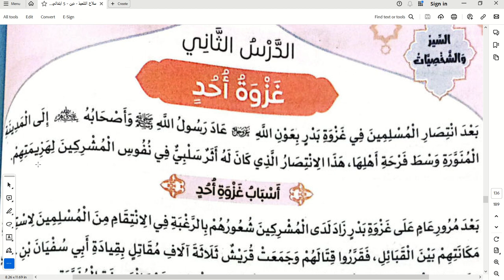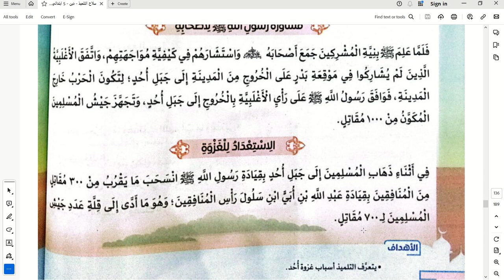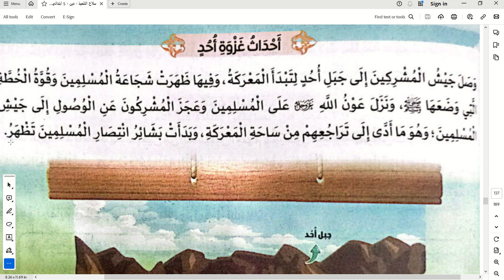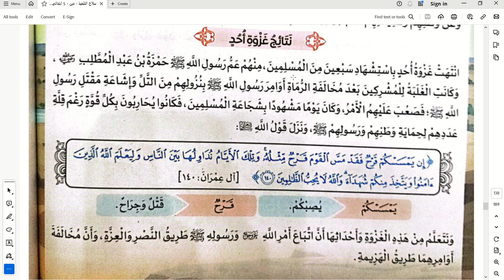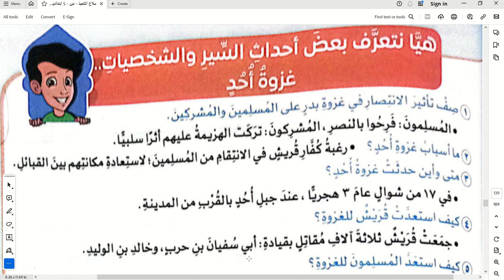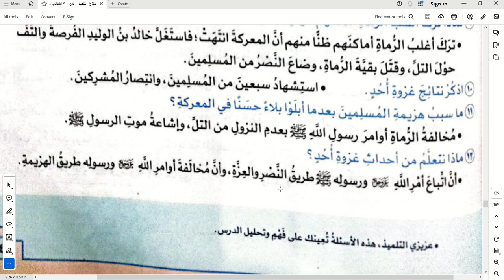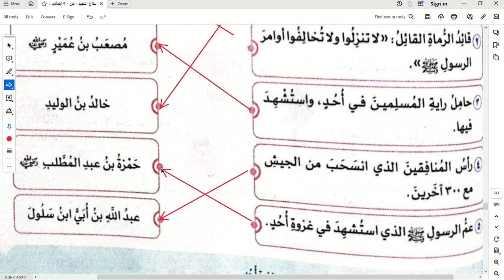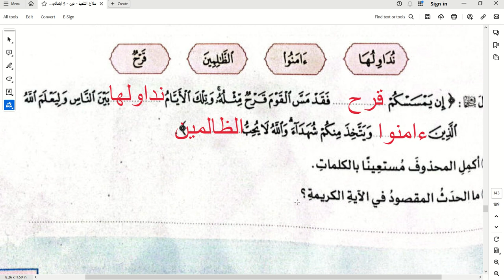درس غزوة أحد\ دين للصف الخامس الابتدائي \ الترم الثاني